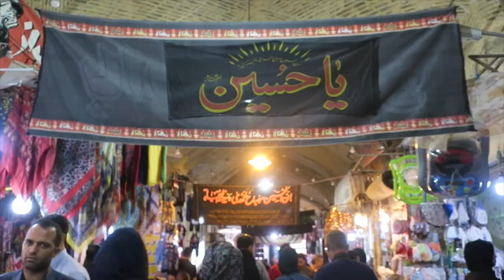Iran 2018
This was my second trip to Iran. I visited Esfahan, Meybod, Karanaq, Yazd, Naqsh-e Rostam, Shiraz and Persepolis. Enjoy this beautiful country :)